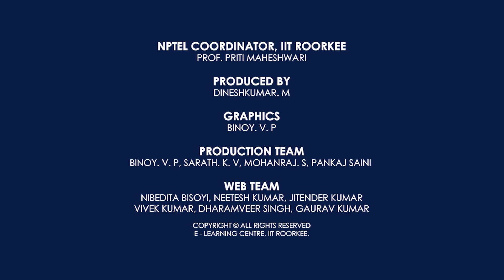Environmental Modeling and Simulation by Prof. Gargi Singh, Dept. of Civil Engineering, IIT Roorkee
Environmental Modeling and Simulation covers a variety of traditional models used by environmental engineers and scientists and then builds a foundation in nonlinear modeling to build new models and improve existing environmental models. Simulation methodologies including Monte Carlo simulation would be demonstrated on MATLAB and Octave.